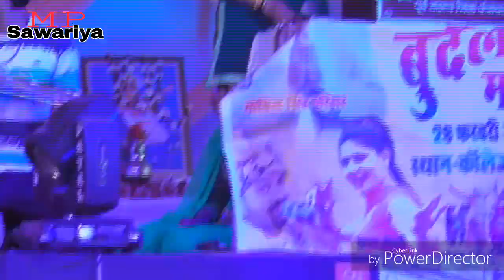जित्तू खरे बादल //गीता कुशवाहा //कृष्णा कुमार रंगीला सुपरहिट सॉन्ग